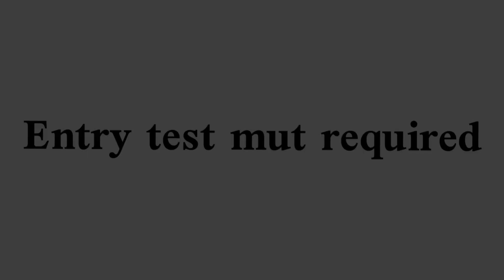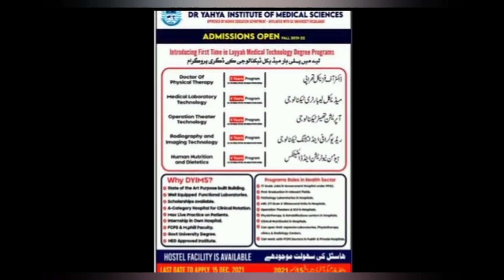20 medical colleges and unvercities where admission open 2021-2022 |medical colleges admissions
In this video i will discuss the following points

1 . 20 medical colleges and univercities where spring admission open 2022

2 . Nursing admissions

3 . Pharmacy admissions

4 . DPT admissions

5 .MLT admissions

6 .MIT admissions